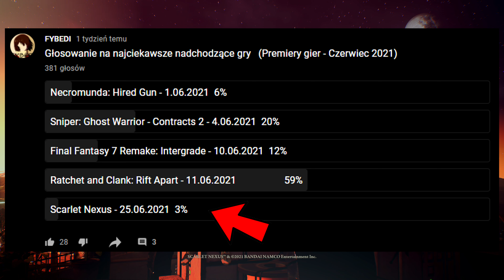SCARLET NEXUS - Nowa Gra Akcji Anime AAA || 4K GAMEPLAY PL (Demo)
Ostatnio wyszło demo z nowej interesującej gry Scarlet Nexus, no więc postanowiłem nagrać z tego krótki gameplay. Jest to gra akcji / przygodowa, wszystko w charakterystycznym stylu anime. Jesteśmy rzuceni do odległej przyszłości SCI-FI, gdzie to światem rządzą przerażające mutanty - połącznie ludzi oraz roślin. Pełna wersja wyjdzie 25 czerwca na PC / PS / Xboxie.